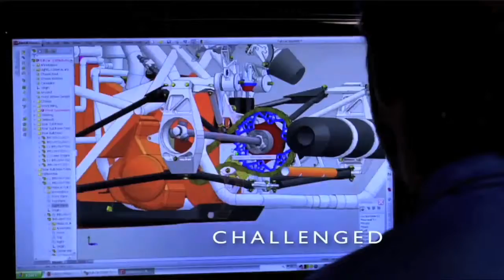GMKU 102714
Special Guests:  Cassandra Osei, Hall Center Fellow and Sean Jones, KU Dance Marathon